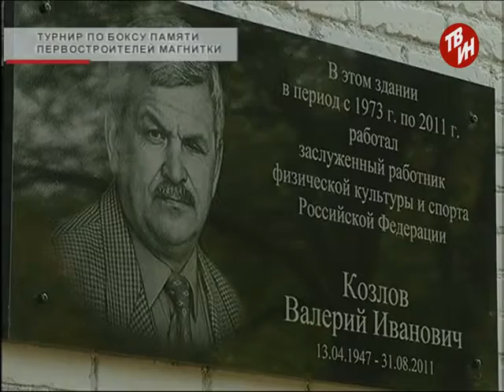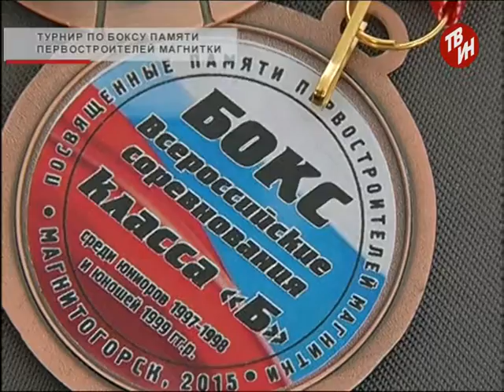Время местное - Турнир по боксу памяти первостроителей Магнитки